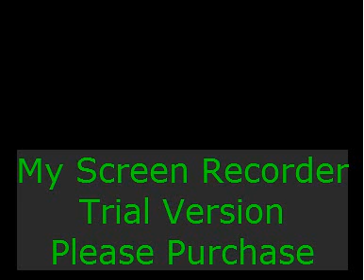Wonderwall - Covered by Tom Parker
for sound purposes only.
tom parker (from the wanted)